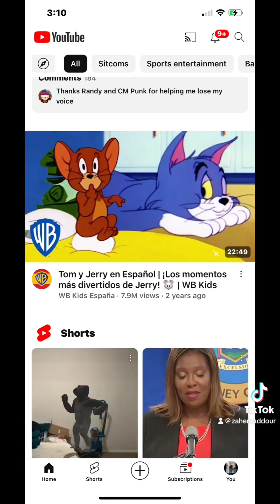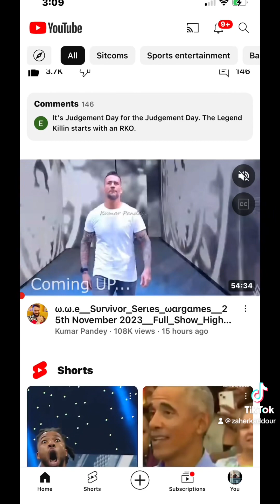November 27, 2023